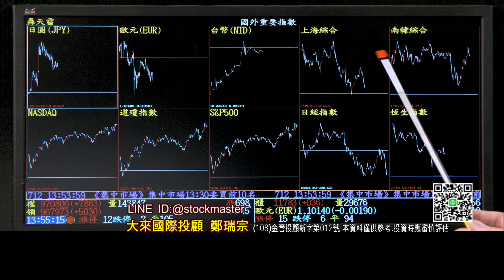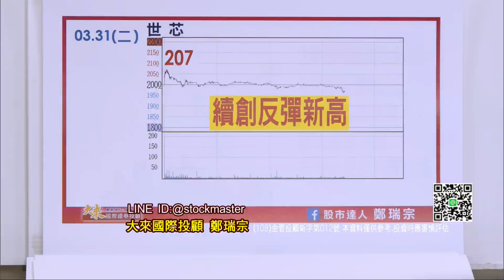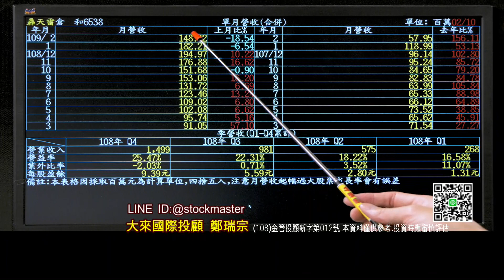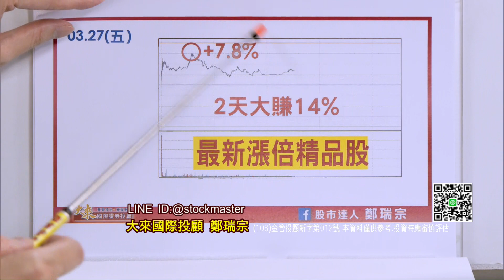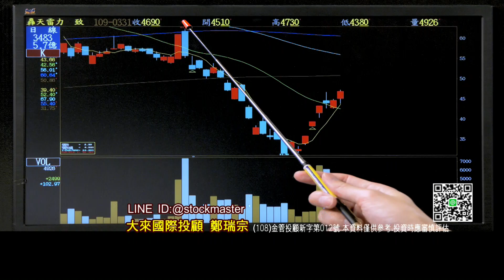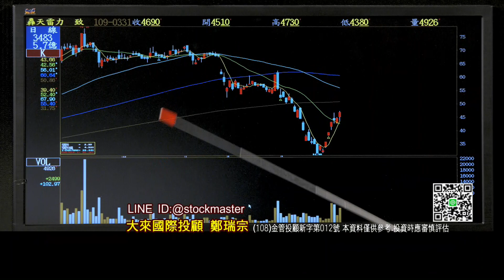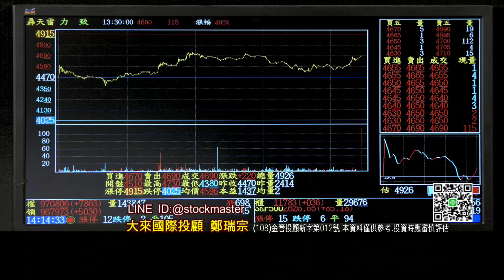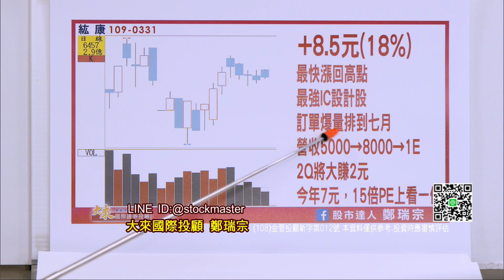20200331股市達人